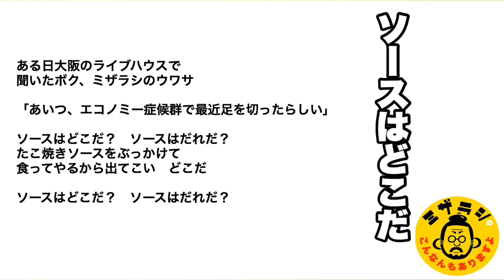【弾き語り】ソースはどこだ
ま、自分がいないところで話題に上がるのは喜ばしいことですけどね・・・